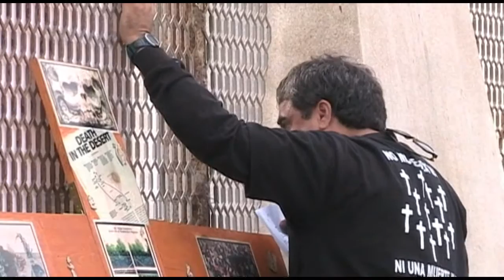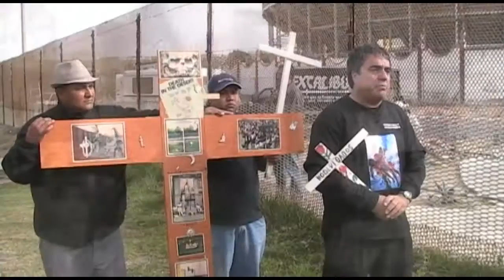Border Angels - Angeles de la Frontera (Reupload)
Border Angels is a non-profit organization supporting humanity. This video was created by San Diego Hoover High School students in 2008 for their Senior Exhibition. This video was showcase in the San Diego Latino Film Festival in 2008.